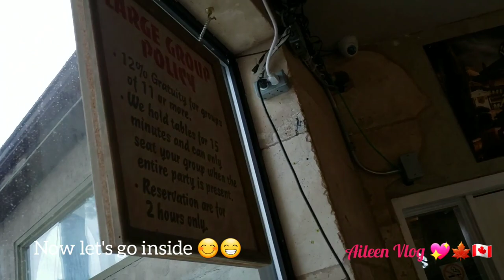Vlog 11 @ Italian buffet(Brunch),Frankie Tomatto's Toronto On 🇨🇦.Birthday celebration 2020🎉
to get updates on Facebook
or  search for @AileenVlogs

Desc:
Sharing my birthday celebration with friends. At Frankie's Tomatto's.